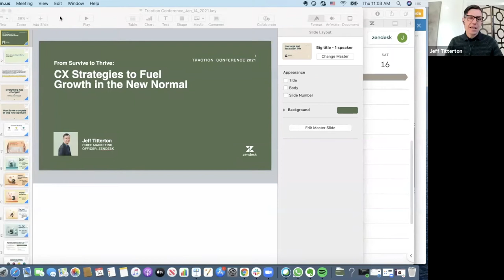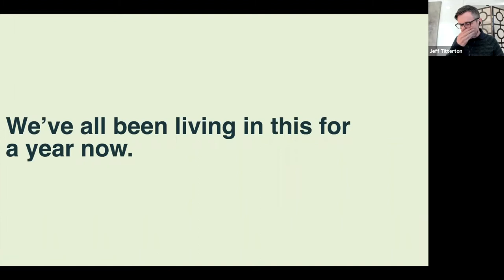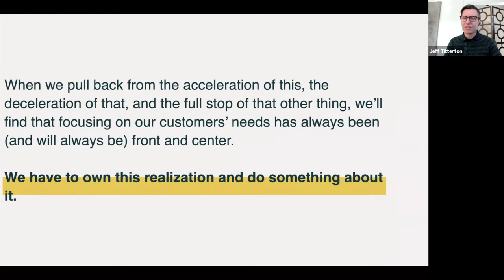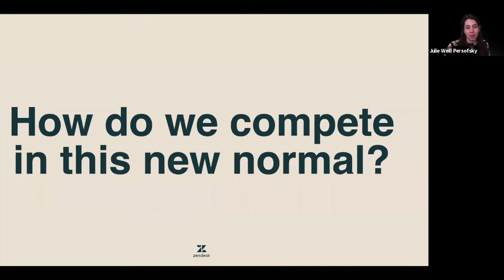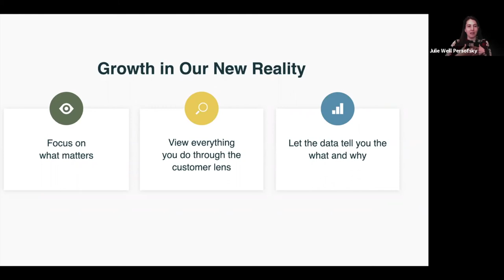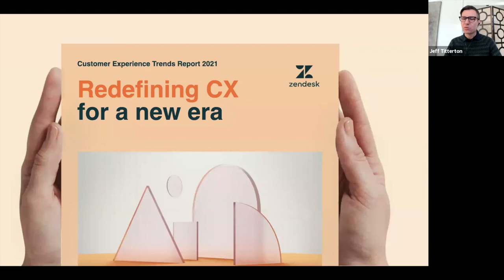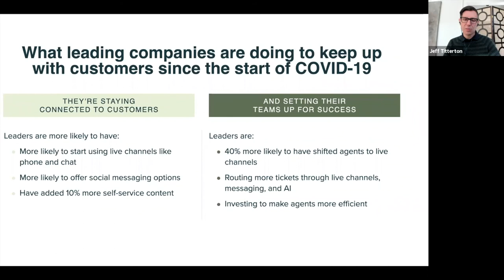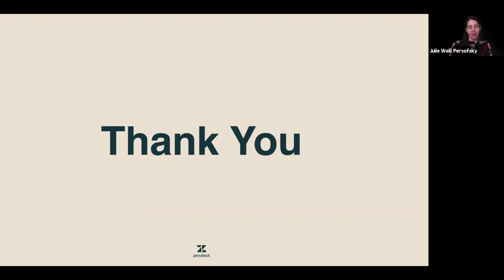CX Strategies to Fuel Growth in the New Normal Jeff Titterton, CMO, Zendesk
Zendesk's CMO Jeff Titterton discusses the most important customer experience lessons learned from the pandemic and shares tactical insights from Zendesk’s forthcoming CX Trends report that will help accelerate business growth in 2021.

2020 delivered an unprecedented amount of change and forced businesses to adapt their processes or die trying. Yet, the fundamentals of business haven’t changed and the trends we’ve seen for years have only accelerated. As we look ahead to 2021, business leaders have a unique opportunity to reassess how they approach their customer experiences and to shift gears from surviving to thriving by investing in customer relationships.

Specifically, Jeff will cover:

- Why CX is the lifeblood of high-growth businesses and how to build trust with customers at scale
- How to adapt to changing consumer behavior to favor faster, more convenient engagement models
- How to build agility and flexibility into your company’s DNA to better respond to customer needs in real-time

This session is moderated by Julie Weill Persofsky from Winning by Design.